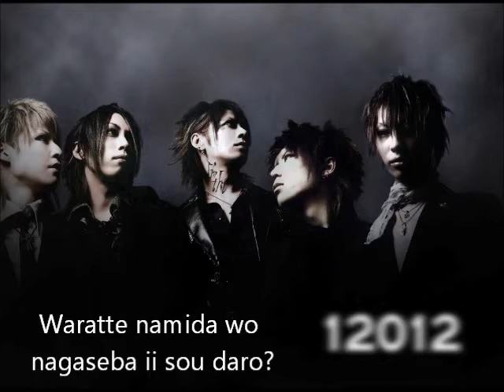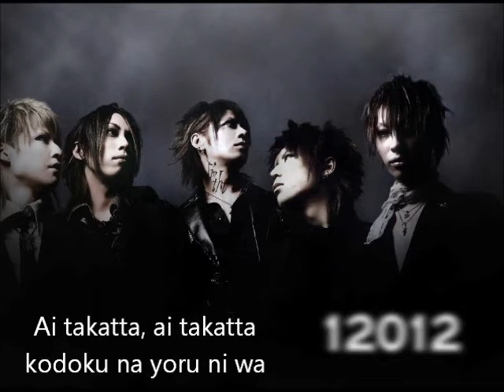12012『One Step』Lyrics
Band: 12012
Lyric: Miyawaki Wataru
Composition: 12012
Album: Seven
Year: 2010